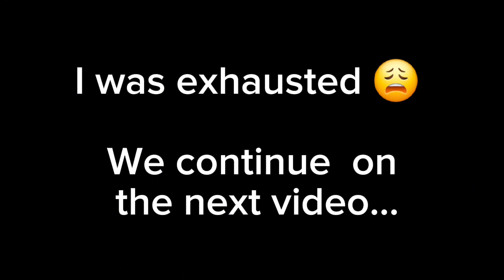Motivation cleaning/bathroomDeepcleaning/Handwashinglaundry&dishes and more..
sorry guys for I needed to re-upload for better quality .